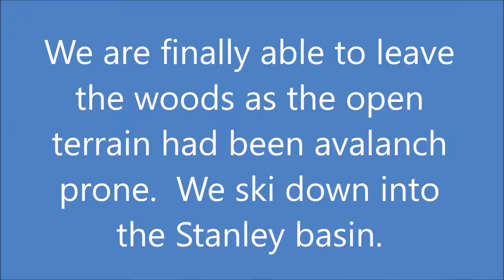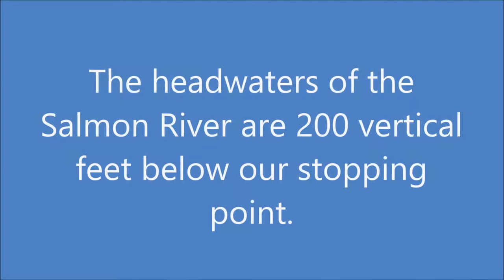Joe & John Gobel ski Titus Ridge off Galena Pass in Idaho back country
Joe & John Gobel ski Titus Ridge off Galena Pass.  Headwaters of Salmon River.